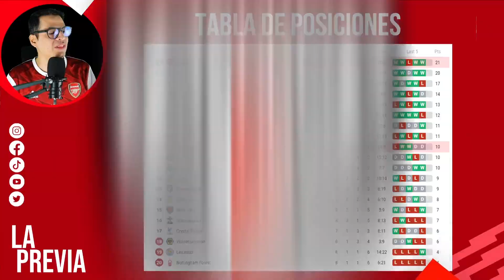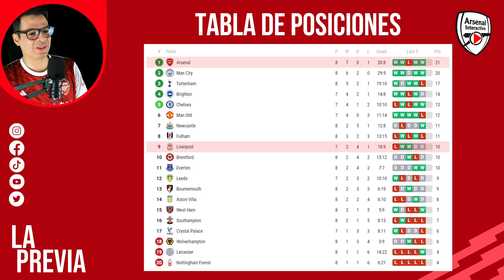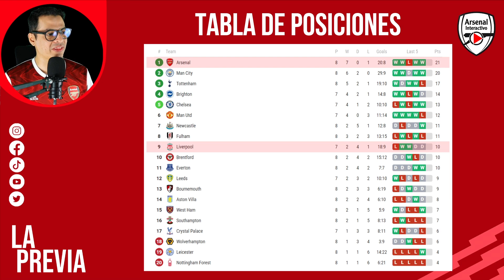Estamos más listos que nunca | La Previa: ARSENAL vs. LIVERPOOL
Arsenal recibe al Liverpool para seguir demostrando que tiene sed de gloria.

Clave de acceso: r3ci37